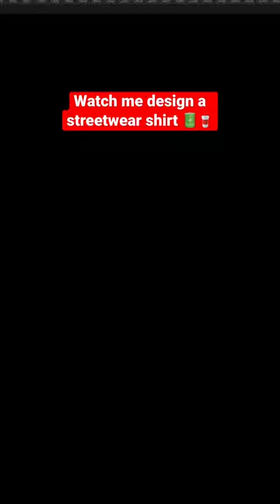Designing a Battery Juice Box Shirt Design Streetwear 2023